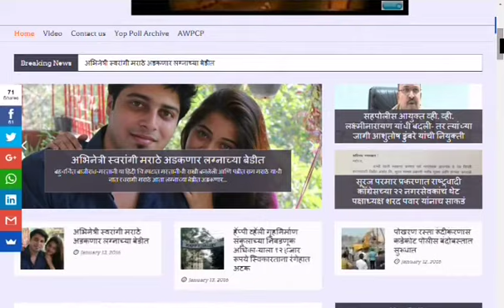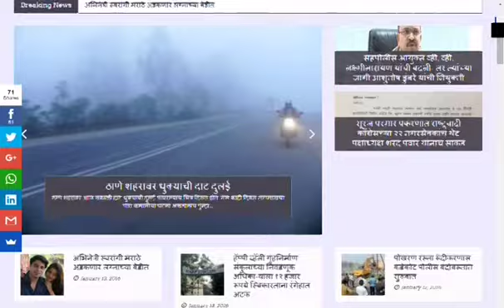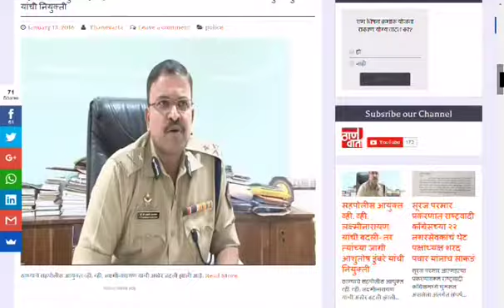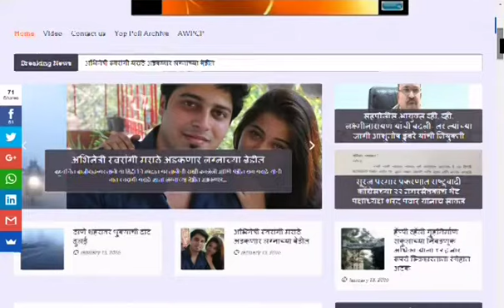Thanevarta as on 16th January 2018